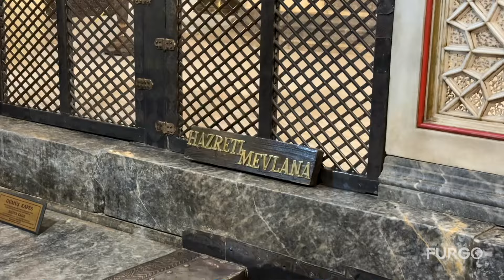Conocimos La OTRA CARA del ISLAM 🇹🇷 [KONYA] T6|E35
En nuestro recorrido en camper por Turquía, llegamos a la región de la Anatolia Central, visitamos la ciudad de Konya y aprovechamos de buscar algunos repuestos que nos hacían falta para nuestro motorhome, todo esto nos llevó a vivir una experiencia inesperada, además de conocer otra realidad de este país que nos causa impresión. No te lo pierdas!!

Cuando estés de viaje HOLAFLY es una excelente opción para tener internet ilimitado.

Viaja asegurado con ASSIST 365.

▪︎ Viaje realizado en septiembre 2024